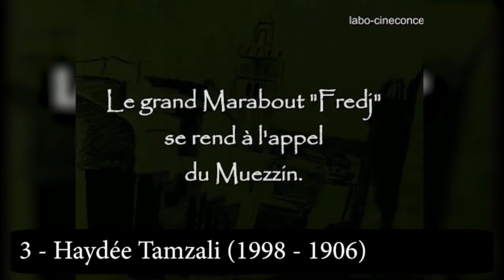Top 10 Actresses From TUNISIA Of All Time | Tunisian IN ACTION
👉👉 Best Tunisian Movie
Tunisia has given birth to a lot of actors and actresses, talented and beautiful. Today I will present to you my Top 10 actresses from Tunisia, Some of the people in the video are celebrities born in Tunisia, while others are simply notable locals. If you're from Tunisia you might already know that these prominent figures are also from your hometown, but some of the names below may really surprise you. This list includes people who were born and raised in Tunisia, as well as those who were born there but moved away at a young age.,so hope you will enjoy the video, and share your thoughts below in the comments.